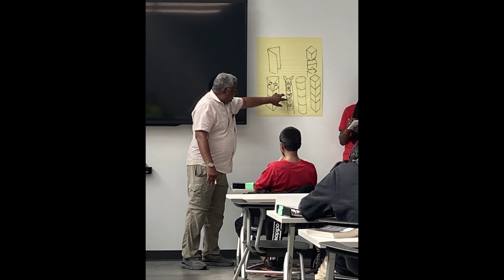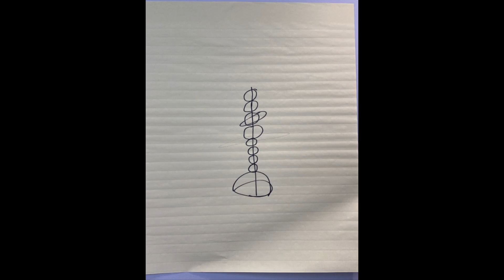LEROI: Living in Color Exhibit Opening #3 BPS Student/Artist Interview Burchfield Penney Nov 11 2022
Welcome to the Buffalo Public School Student Artist #1 Interview Segment of the LeRoi C. Johnson/Burchfield Penney, LEROI: Living in Color Exhibition.

LEROI: Living in Color Exhibition includes the work of students from Buffalo Center for Arts and Technology (BCAT,) Buffalo Public Schools (BPS,) Just Buffalo Literary Center (JBLC,) and Squeaky Wheel Film & Media Art Center. The exhibition will be on view at the Burchfield Penney Art Center through March 26, 2023, presented by M&T Bank, with additional support from organizations and individuals throughout the Western New York community.